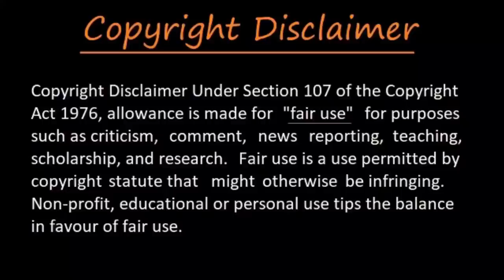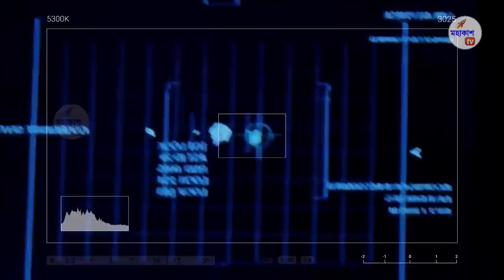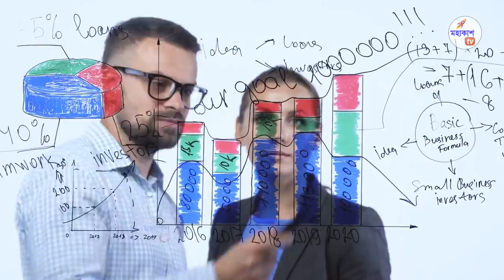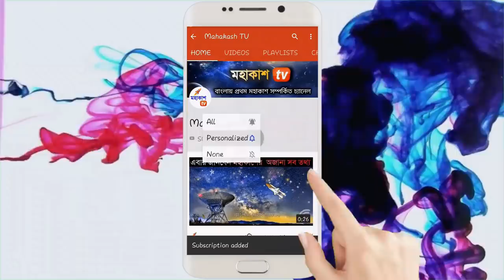রকেট কিভাবে মহাকাশ থেকে পৃথিবীতে ফিরে আসে | SPACE SCIENCE OF ROCKET in Bangla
In this video, we discuss How Does Spacecraft And Rocket Return To Earth? Space Shuttle Launch & Returning To Earth.